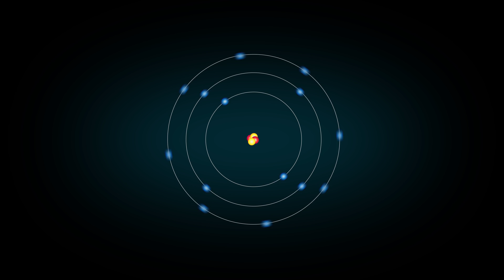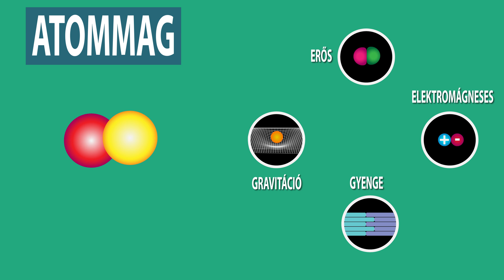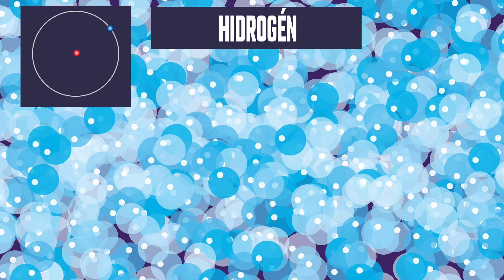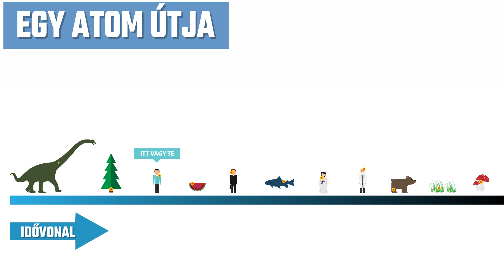Mik az atomok és hogyan működnek?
Az atomok az univerzum építőkövei és csodái. Bonyolultak, rejtélyesek és... nagyon kicsik, de ez a videó majd talán segít egy kicsit jobban megérteni ezeket az apró építőelemeket.

Ez a videó a Kurzgesagt - How small is an atom? Spoiler: very small c. videója alapján készült.

Ez a videó a Patreonon került megszavazásra.
💰 Támogatási lehetőség, hogy több videót készíthessek 💰